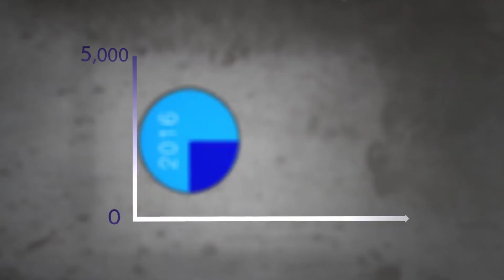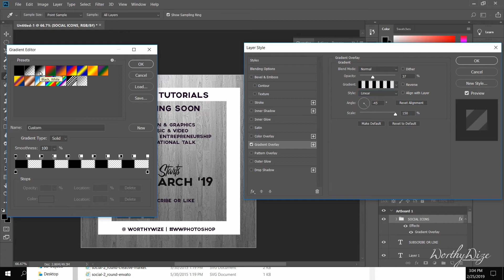WORTHY GRAHAM SIKAZWE SHOWREEL - WORTHYWIZE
BEST KNOWN AS:
IT & MEDIA EXPERT | CINEMATOGRAPHER | GRAPHICS OPERATOR | LIVE/STUDIO SOUND ENGINEER | MUSIC PRODUCER | TV/FILM DIRECTOR | EXPERT TRAINER/MENTOR | TALENT/BRAND MANAGER | EXPERT EDITOR/VIDEO PROGRAMMER

FILM & TV CREDITS:
ONLINE EDITOR:
1. DIAMOND TRAIL (2015)
2. KWACHA (A NEW DAWN) –DOCUMENTARY (2016)
3. IN THE NAME OF LOVE [FEATURE FILM] – 2018
4. MUKUNTO S1 [TV SERIES] – 2019
5. ENDEAVOURS [TV SERIES] – 2019

DIRECTOR OF PHOTOGRAPHY:
1. DIAMOND TRAIL (2015)
2. KWACHA (A NEW DAWN) – DOCUMENTARY (2016)
3. SUPER MAHEU FUN DAY – 2016
4. LUX VALENTINES EVENT - 2017
5. IN THE NAME OF LOVE [FEATURE FILM] – 2018
6. SOTAMBE FILM & ARTS FESTIVAL 2019 [TV HIGHLIGHTS]
7. ENDEAVOURS S1 [TV SERIES] – 2019

GRAPHICS OPERATOR:
1. ZAMBIA SUPER LEAGUE - 2015, 2016, 2017, 2018
2. CECAFA SENIOR CHALLENGE CUP [ETHIOPIA] – 2015
3. CAF CHAMPIONS LEAGUE (All ZESCO and ZANACO Home Games) - 2016, 2017, 2018
4. BARCLAYS CUP – 2016, 2017, 2018
5. U-20 AFRICA CUP OF NATIONS [ZAMBIA] – 2017
6. PRESIDENTIAL INAUGURATION CEREMONY – 2016

DIRECTOR/VISION MIXER:
1. LUX VALENTINES EVENT – 2017
2. SOTAMBE FILM FESTIVAL AWARDS NIGHT – 2019

SKILLS & ABILITIES:  Proficient and familiar with a vast array of skills and abilities in computing technology, broadcast systems, business and music, including: Graphic Designing, Audio/Video Production, Basic Accounting, Computer Maintenance, Web development Professional Photography, Music (Keyboards, Guitar, Drums, Recording), Business Coaching, IT Consultancy, Network fundamentals, Internet Marketing and Media Coaching.

SOFTWARE EXPERIENCE [EXPERT AND TRAINER]:
1. ADOBE PREMIERE PRO (2006 to PRESENT)
2. ADOBE AFTER EFFECTS (2014 to PRESENT)
3. ADOBE PHOTOSHOP (2010 to PRESENT)
4. COREL DRAW (2009 to PRESENT)
5. FL STUDIO (2003 to PRESENT)
6. COOL EDIT/ADOBE AUDITION (2003 TO 2014)
7. STEINBERG CUBASE (2014 TO 2018)
8. PRESONUS STUDIO ONE (2018 to PRESENT)
9. VIZRT TRIO (2015 to PRESENT)
10. BLACKMAGIC’S DAVINCI RESOLVE (2018 to PRESENT)